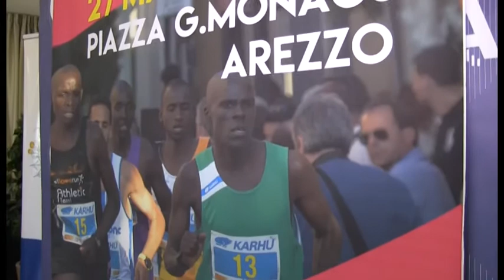Arezzo, grandi nomi per la 46° Scalata al Castello